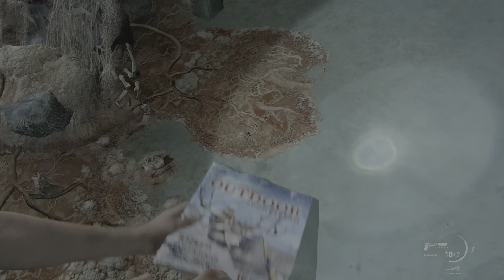The Last of Us Part II: #16 Shamblers in Hillcrest